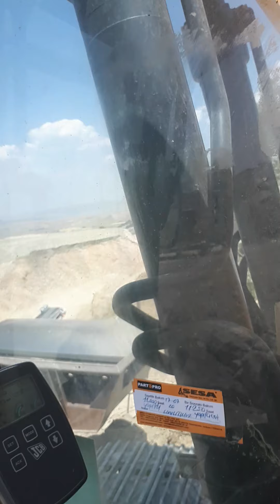oparatör sedat ERDOĞAN